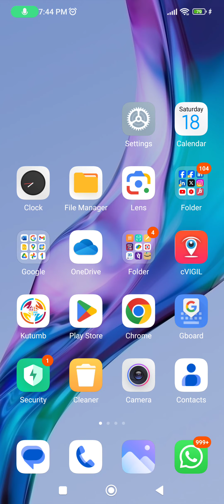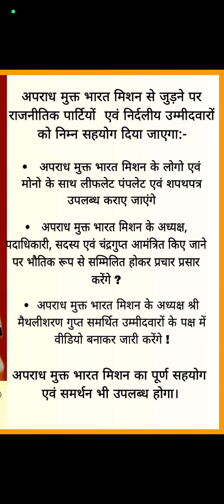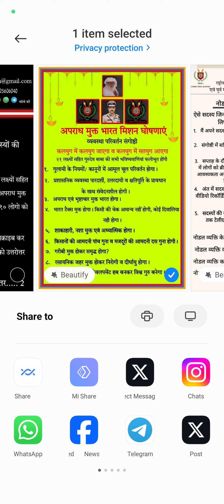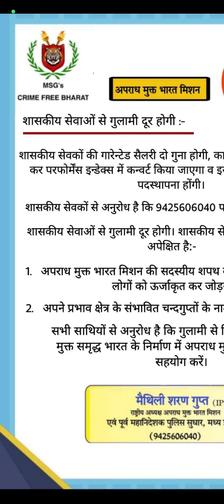अपराध मुक्त भारत मिशन के चन्दगुप्त बने: मैथिली शरण गुप्त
आम जनता की आवाज अब सभी पार्टियों के राजनेता पराजित होंगे: मैथिली शरण गुप्त

खर्च विहीन चुनाव व्यवस्था कैसी होगी? मैथिली शरण गुप्त

अपराध मुक्त भारत मिशन के चन्दगुप्त की शपथ लें, ताज भी आपको मिलेगा व महापरिवर्तित भारत भी: मैथिली शरण गुप्त

श्री माननीय मान सिंह, हरियाणा की अपील, आप भी जागिए व सही बटन दबाइए: मैथिली शरण गुप्त
अपराध मुक्त भारत मिशन १९ नवंबर को अपना मंत्री मंडल जारी कर सकता है, बशर्ते लोग जाग जाएं  और अपने सदस्यीय संकल्प को पूरा करें, बिना ख़र्च महा बदलाव होगा: मैथिली शरण गुप्त

क्या हमारे राजनेता हमें अच्छा भारत देंगे? मैथिली शरण गुप्त

मध्यप्रदेश व राजस्थान के निर्दलीय एवं दलीय उम्मीदवार सभी पार्टियों के उम्मीदवार अपना २१ लक्ष्यों को समर्थन का शपथपत्र यथाशीघ्र भेजें ।

राजस्थान के लिए 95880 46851 पर श्री आर डी मीना जी से सम्पर्क कर‌ सकते है।

सभी स्वच्छ छवि के निर्दलीयों एव‌ लघुदलीय उम्मीदवार 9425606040 पर राष्ट्रीय अध्यक्ष श्री मैथिली शरण गुप्त से या 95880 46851 पर श्री आर डी मीना जी से चर्चा करें, अपराध मुक्त भारत मिशन के २१ लक्ष्यों की शपथ लें व अपना फोटो व चुनाव चिन्ह भेजें जिससे अपराध मुक्त भारत मिशन के बैनर, वीडियो उपलब्ध कराए जा सकें।

अपराध मुक्त भारत मिशन अपने उम्मीदवार को
निम्न श्रेणियों के चन्दगुप्तों सेशके माध्यम से सदस्यीय संकल्प के तहत ९० लोगों को व दो से पांच संगोष्ठियों के माध्यम से तीन से पांच दिन में जोड़ेगा:--
१. व्यापार/ समाजसेवा से जुड़े व्यक्ति
२. किसान
३. गरीब नारायण: मजदूर, हाथ ठेला वाला, झुग्गी झोपड़ी वाले
४. पंच, सरपंच एवं राजनीति से जुड़े लोग
५. आदिवासी
६. महिलाएं/ नारी शक्ति

अपराध मुक्त भारत मिशन आज जैसा चुनाव प्रचार नही करेगा छोटी संगोष्ठियां आयोजित कर लोगों को सदस्य या चन्दगुप्त के रूप में जोड़ेगा।

प्रथम स्थान‌ वाला मुख्यमंत्री एवं दूसरे एवं तीसरे स्थान वाला उप मुख्यमंत्री एवं ३० स्थान तक आने‌ वाला मंत्री की सूची जारी की जाएगी व२१ लक्ष्यों सहित महापरिवर्तित भारत अवतरित होगा। ३ दिसंबर को अपराध मुक्त भारत मिशन समर्थित उम्मीदवार राजस्थान में भी सरकार बनाएंगे।

निर्दलीय उम्मीदवार की शपथ

मैं ______(नाम) पुत्र/पुत्री _______, विधानसभा क्षेत्र _____विधान सभा क्रं____का निर्दलीय उम्मीदवार हूं, मैं व्यक्तिगत रूप अपराध मुक्त भारत मिशन के २१ लक्ष्यों के के प्रति समर्पित हूं व इसे जमीन पर उतारने के लिए व्यक्तिगत स्तर पर संकल्पित हूं।

में चन्द्रगुप्तीय शपथ के तहत लोगों को जोड़कर प्रथम स्थान पर आने का प्रयास करूंगा व मुख्य मंत्री, उपमुख्यमंत्री एवं मंत्री बनने की पात्रता हासिल करूंगा।

हस्ताक्षर;
मोबाइल नं:
विधान सभा क्षेत्र:
पार्लियामेंट क्षेत्र:

दलीय उम्मीदवार की शपथ

मैं ______(नाम) पुत्र/पुत्री _______, विधानसभा क्षेत्र _____विधान सभा क्रं____का ___________पार्टी का उम्मीदवार हूं, मैं व्यक्तिगत रूप अपराध मुक्त भारत मिशन के २१ लक्ष्यों के के प्रति समर्पित हूं व इसे जमीन पर उतारने के लिए व्यक्तिगत स्तर पर संकल्पित हूं।

हस्ताक्षर;
मोबाइल नं:
विधान सभा क्षेत्र:
पार्लियामेंट क्षेत्र:

अपराध मुक्त भारत मिशन के २१ लक्ष्यों से अपराध एवं भृष्टाचार मुक्त, निरोगी, दीर्घायु एवं समृद्ध भारत के लिए सदस्य या चन्दगुप्त की भूमिका में जुड़े

इस लिंक को क्लिक कर एप डाउनलोड करें, अपना फोटो व पोस्टल कोड को डालकर अपराध मुक्त भारत मिशन से जुड़े

जय हिन्द, जय भारत,‌ जय गुरुदेव,